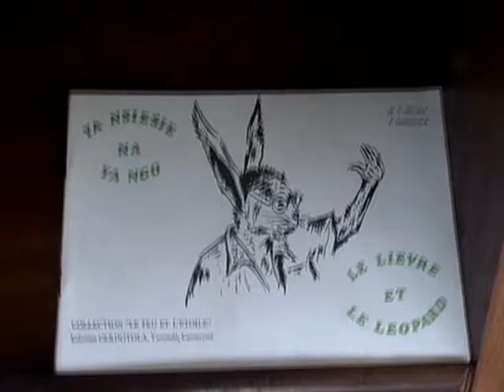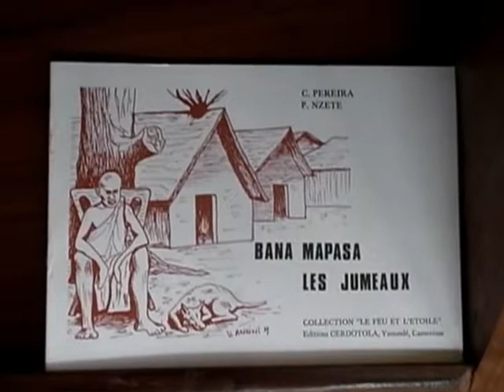Afrique + TV : Conférence de presse du Quarantenaire